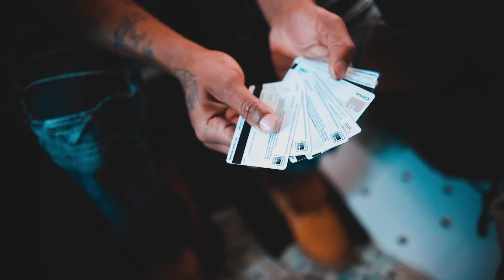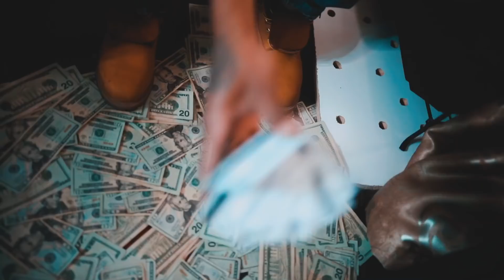CashAddict33rd - Ball Or Be Broke Prod. By Reuel Ethan (Official Video)